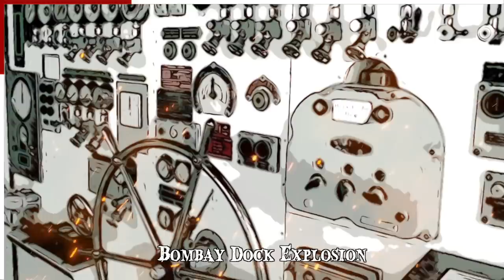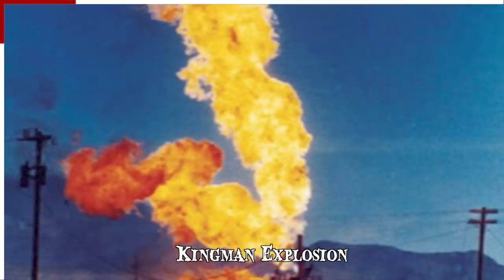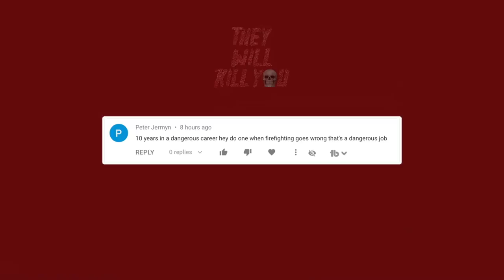When Firefighting Goes Wrong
When firefighting goes wrong! From dangerous firefighter accidents to problems extinguishing flames, these brave fire men saved plenty of lives with their heroic rescues.